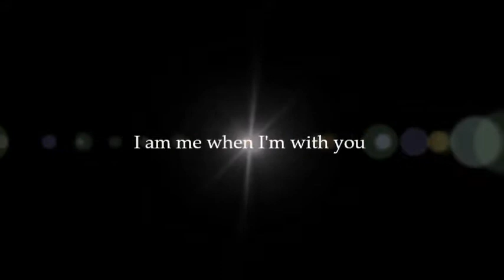waitingforyou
copyright of Seal